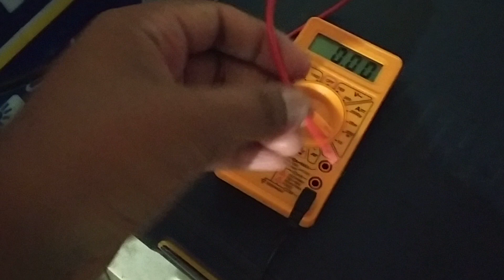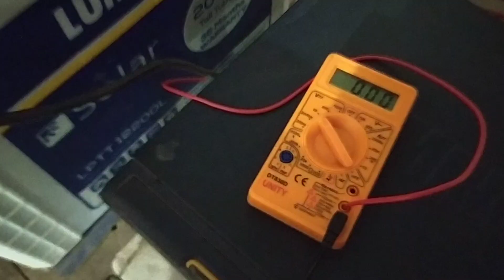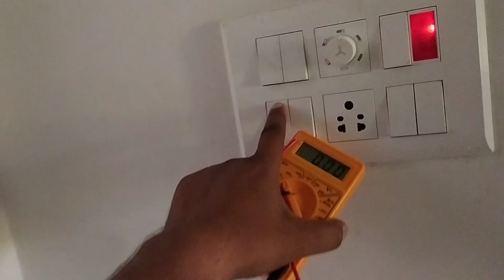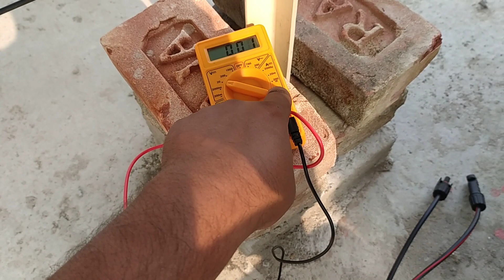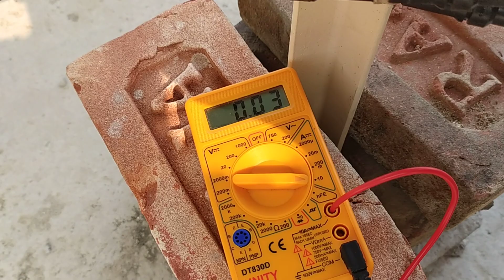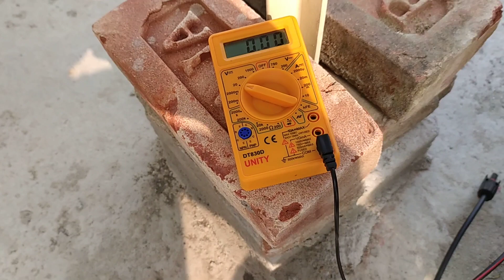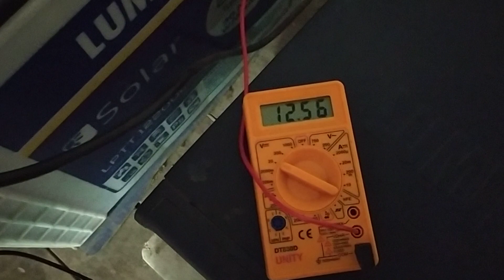पूरे दिन में क्या battery को zunsolar full charge kar payega 200 ah luminous c10 🔋 180+200watt panel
zunsolar panel kya luminous nxg1400 invater se luminous 200 ah tall tubular c10 battery ko full charge kar payega